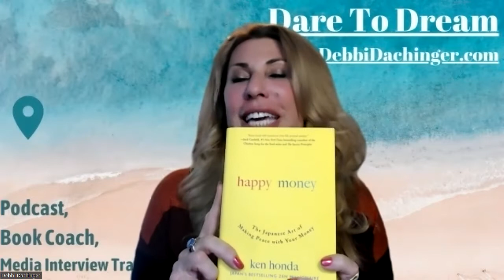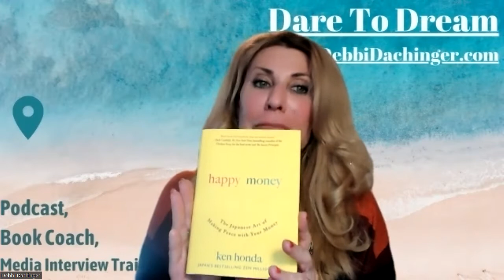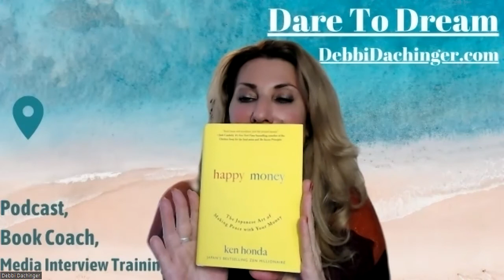KEN HONDA: Predictions on Health, Money & The World | Dare to Dream With Debbi Dachinger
HIGHLIGHTS:
1) How to heal money wounds?
2) Predictions on health, money & the world?
3) History & the Current State of Affairs
4) How to transform your relationship with money?

Today we are speaking with a man who asks: Is your money smiling? My guest is Ken Honda, author of “Happy Money: The Japanese Art of Making Peace with Your Money.” Money and happiness expert Ken Honda is a best-selling self-development author in Japan, with book sales surpassing 8 million copies. Ken studied law in Tokyo and worked as a business consultant and investor. Ken’s financial expertise comes from owning and successfully managing several businesses. His writings bridge the topics of finance and self-help, focusing on creating and generating personal wealth and happiness through deeper self-honesty. Ken provides ongoing support through mentoring programs, business seminars, therapeutic workshops, and correspondence courses. Ken is fluent in Japanese and English; lived in Boston, Massachusetts for two years; and currently resides in Tokyo, Japan.

Award-winning "Dare to Dream" podcast, enjoyed by listeners for over 15 years with host,

Debbi Dachinger is a Media Visibility certified coach who offers group and private sessions.
 THE 5-Day PODCAST INTERVIEW CHALLENGE
HERE'S WHAT YOU WILL GET:
- HOW TO GET A "YES" TO BE SCHEDULED ON PODCAST MEDIA INTERVIEWS
- WHERE THE RIGHT PODCAST SHOWS ARE FOR YOUR EXPERTISE
- HAVE YOUR SPEAKING TALKING POINTS PREPARED TO GIVE THE HOST FOR YOUR INTERVIEW
I SHOW YOU HOW TO DO ALL OF THIS!
• ALIGN WITH THE RIGHT PODCASTS FOR HUNDREDS OF BOOKINGS
• HAVE YOUR MEDIA INFO READY
• THE CORRECT APPROACH TO GET A YES FOR AN INTERVIEW
• ENGAGE WITH INFLUENCERS
• BE INTRODUCED TO THOUSANDS OF NEW CLIENTS, FOLLOWERS, SELL BOOKS, FILL WORKSHOPS, INCREASE YOUR EMAIL DATABASE
* I HAVE SENT HUNDREDS OF PEOPLE JUST LIKE YOU OUT INTO THE PODCAST INTERVIEW WORLD WHO ARE NOW SUCCESSFULLY BEING HEARD ON RADIO & PODCAST SHOWS.
THIS PROGRAM IS ROLLING OUT - WILL YOU BE ONE OF THE LUCKY ONES TO LEARN AND USE THIS SKILL?

00:00:00 Introduction
00:04:58 Interview with Ken Honda begins
00:05:19 How did Ken fare through the years of the pandemic?
00:08:43 Emotional Intelligence regarding Money
00:22:33 Connection between gratitude and finances (Arigato!)
00:27:39 How Ken is a Happy Panda
00:28:12 Ken in Jesuit school
00:33:33 Paying Cash, money becomes air
00:34:32 How much debt it too much debt
00:36:28 How you relate to debt?
00:39:38 Ken's predications for the next 4 years
00:52:35 The action of gifting & love energy
00:54:53 If money were a person, who would it be?
01:02:29 Ken's next "Dare to Dream"

⏰ Video Duration: 01:06:11ツ